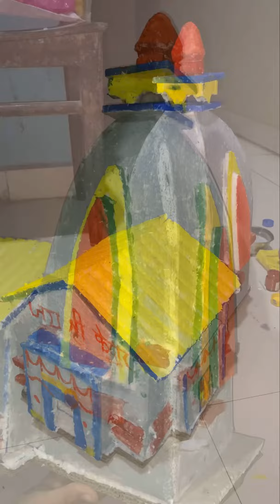Kedarnath Temple Model | जय श्री केदार 🙏🏻 | School Project By Harshit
Kedarnath Temple Model | केदारनाथ 🙏🏻 | School Project By Harshit |

Watch Below Playlist as well...

Your Queries -

Kedarnath
Kedarnath Dham
Kedarnath Dham Tour
Kedarnath Temple Model
Kedarnath Temple Model Project
Kedarnath Temple Model School Project
How to make Kedarnath Temple Model at home
घर पर केदारनाथ मन्दिर मॉडल कैसे बनाए
how to make kedarnath temple model,kedarnath temple,kedarnath temple model for school project
kedarnath temple,kedarnath yatra,kedarnath aarti
kedarnath full movie,kedarnath song,kedarnath yatra
kedarnath temple model making,how to make kedarnath temple model,how to make kedarnath temple model clay
how to make kedarnath temple model,how to make kedarnath temple model clay,how to make kedarnath temple model glass
kedarnath temple,kedarnath,kedarnath temple model